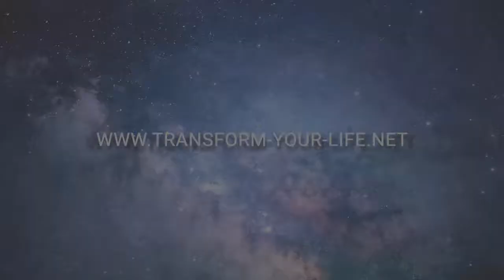Conscious Evolution Summit - Justin Faeerman & Jackie Knechtel - teaser 3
flow is a paradox between surrender & control